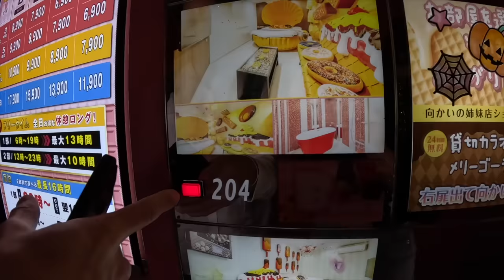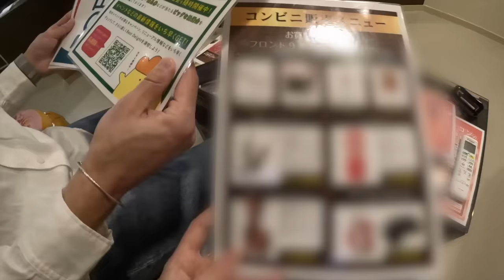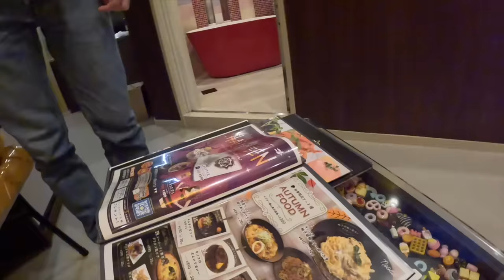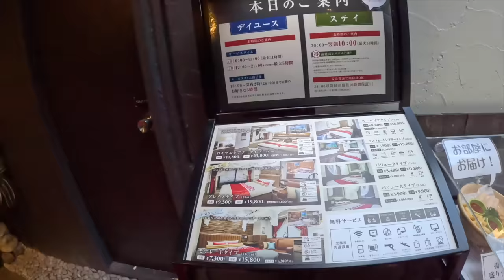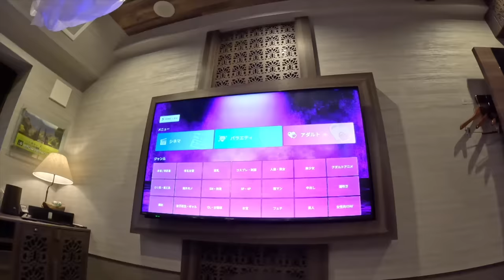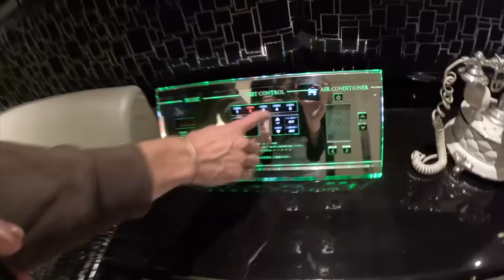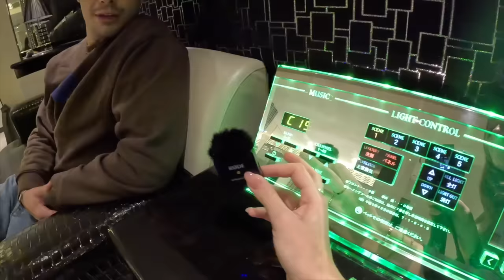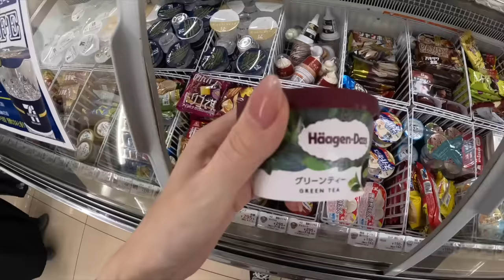ON TESTE LES LOVE HÔTELS AU JAPON (j'étais pas prête) | Andie Ella